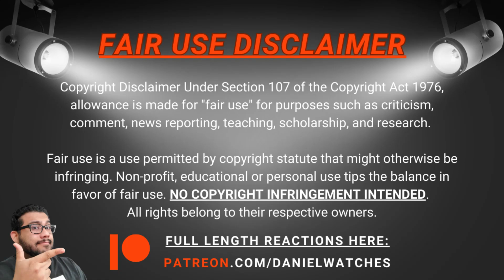WHAT A TURN OF EVENTS! RIP!!! | THE SOPRANOS 3x2 "Proshai, Livushka" REACTION/COMMENTARY!!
Hey everybody and welcome back to the channel with a NEW SEASON of The Sopranos! What are we getting involved with this time in this acclaimed HBO series! I can't wait to see how the story unfolds so let's get started with this NEW SEASON!!